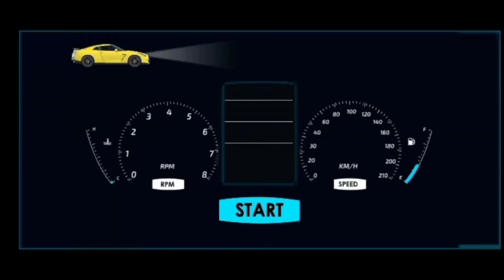Animal Cargo Truck Game 3D 2023 :: SUV Transport Truck Simulator Driving :: iOS Android Gameplay